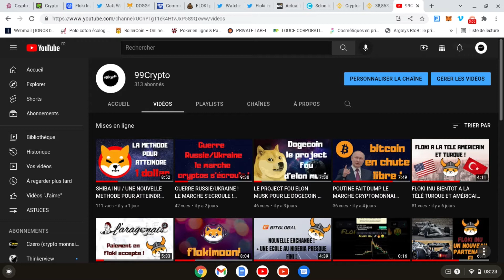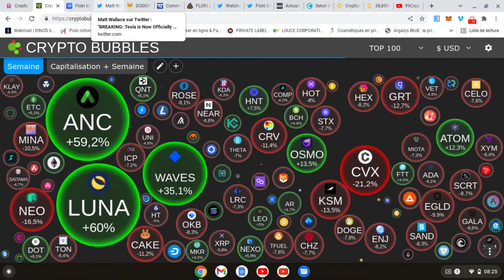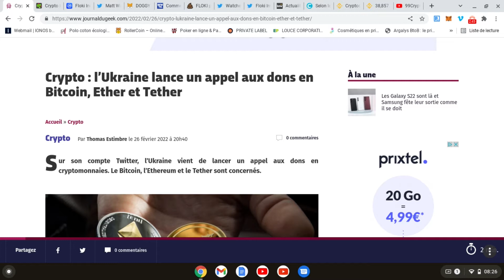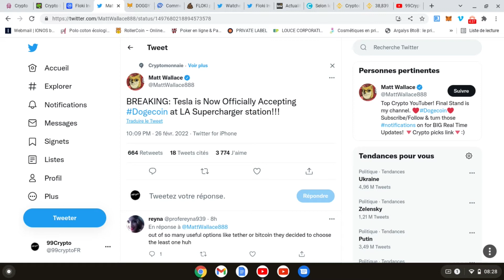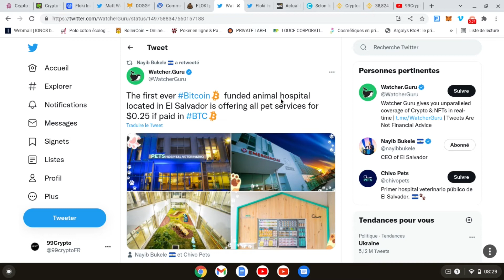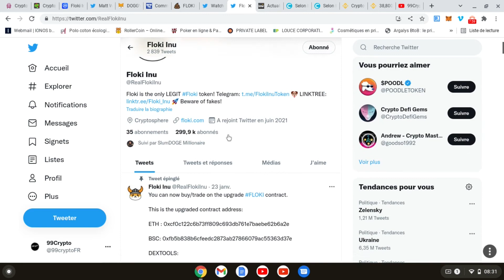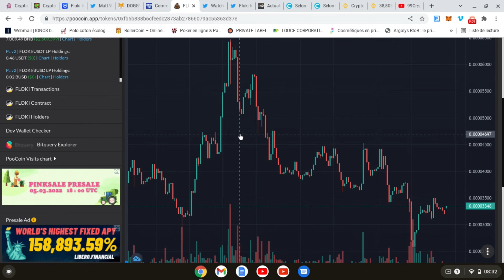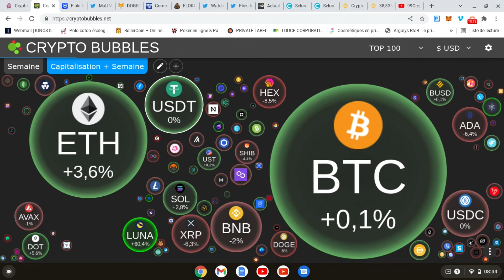RESULTATS DOGGY DAO SHIBA , FLOKI OFFICIALISE ALPHA ROMEO , TESLA SUPERCHARGEUR ACCEPTE DOGECOIN !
Investisseur cryptomonnaie ,  je donne mon avis personnel et j'investi sur mes cryptomonnaie que j'aime .

CELA N'AI JUSTE MON AVIS , JE NE SUIS PAS CONSEILLER FINANCIER ! FAITES VOS RECHERCHE PAR VOUS MEME  !